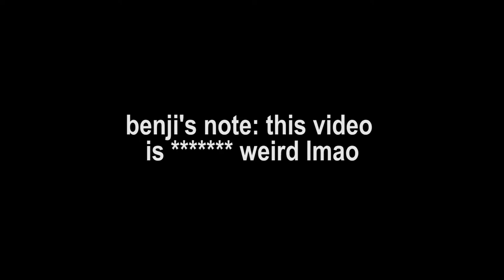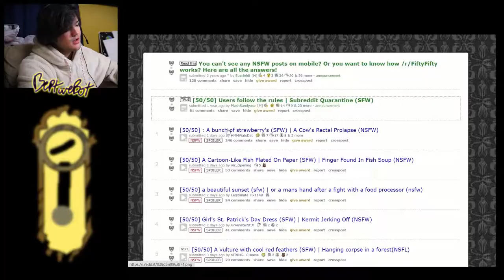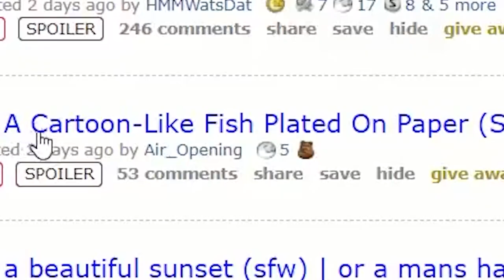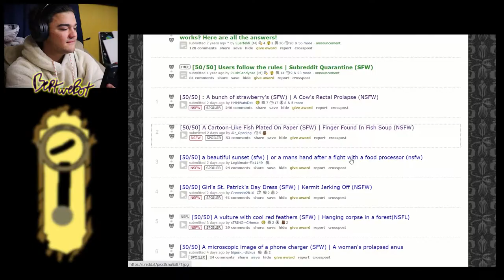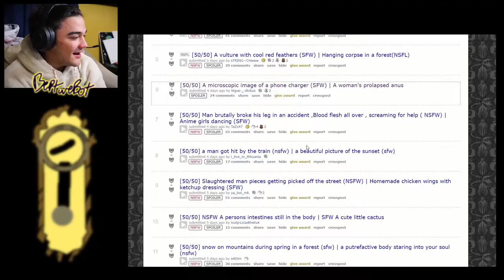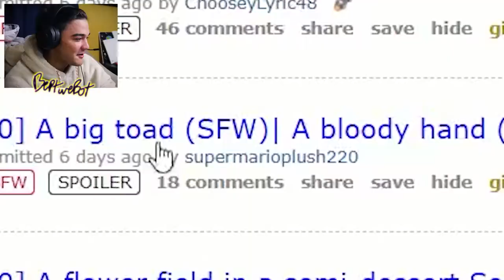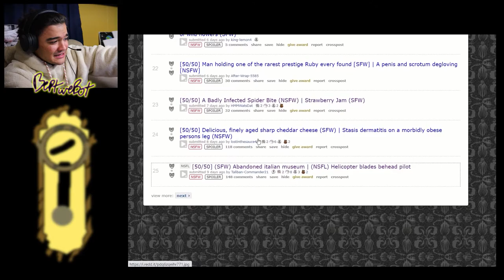REDDIT 50/50 CHALLENGE (feat. Waffle)